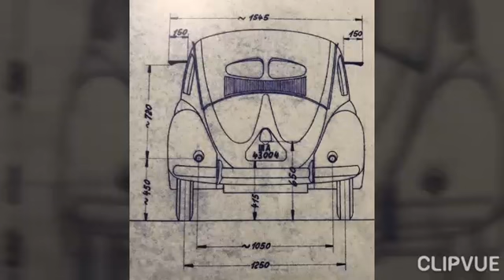Teste de ANIVERSÁRIO Irmão LUAN PETROLHEAD TRANQUILO.......??